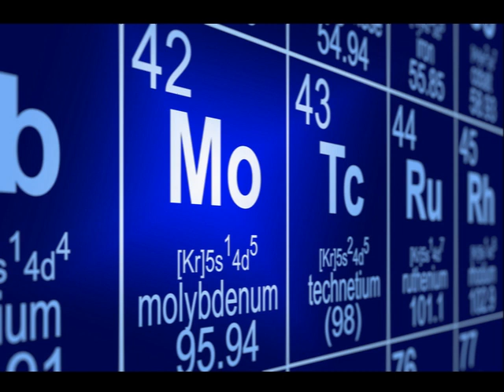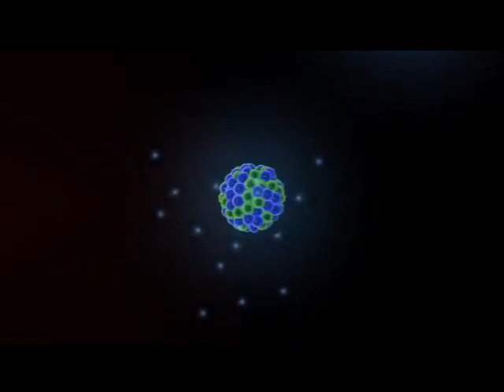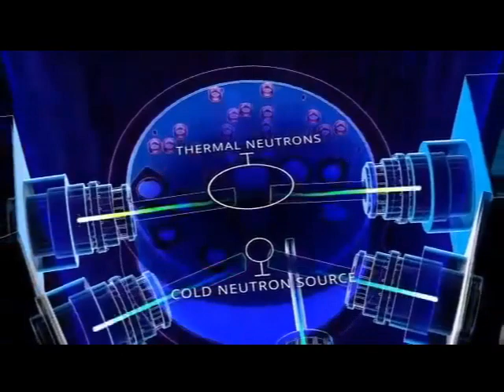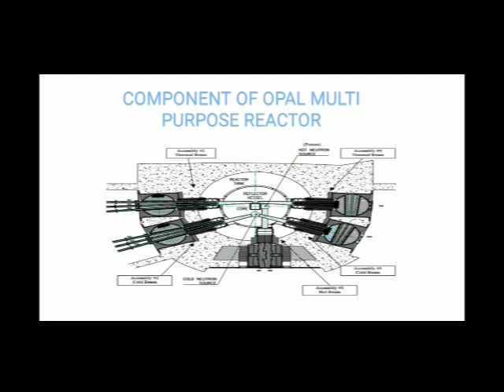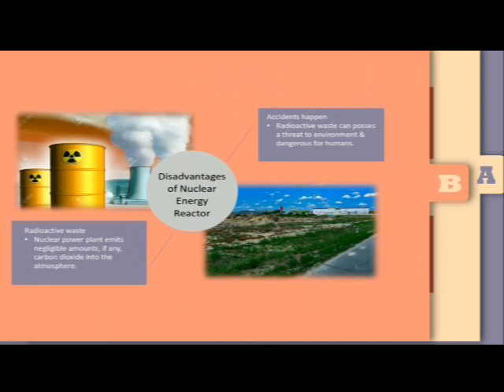Production of Radioisotopes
CKD20003 - Reactor Technology
Unikl MICET Diploma Students (January 2019)